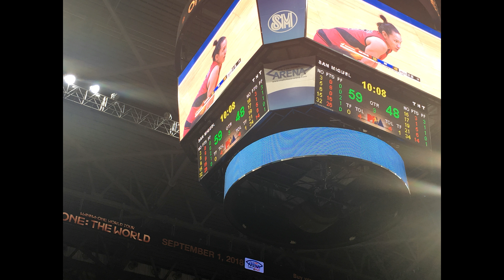SMB vs TNT (2018 PBA Commissioner's Cup: Eliminations round)